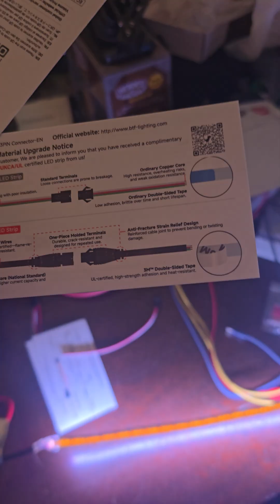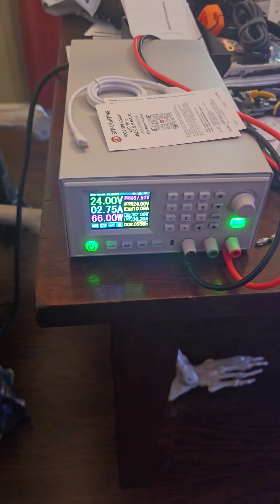Why BTF Lighting's New FBOB LEDs Are a Game Changer!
In this video, we dive into the exciting updates from BTF Lighting regarding their FBOB LEDs. These innovative lights have just been upgraded to be UL listed, ensuring they meet the highest safety standards and better performance.

For me as a DIY person this gives me piece of mind, and gives the product better performance.

As a professional, that means these can now be legitimately installed by contractors and pass electrical inspection assuming there are actual UL papers for them (I have not looked yet, just happy about the quality/performance upgrades)

I would have to say the QuinLED Dig-COB-RGBW-896-160 LED was going to be my leading recommendation, but this really pulls things a lot closer now.

Links to the Products from this video:

BTF-LIGHTING FCOB WS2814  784LED/m  (The lights in the video)

BTF-LIGHTING FCOB WS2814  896LED/m  (More LED version that I could not find until now)